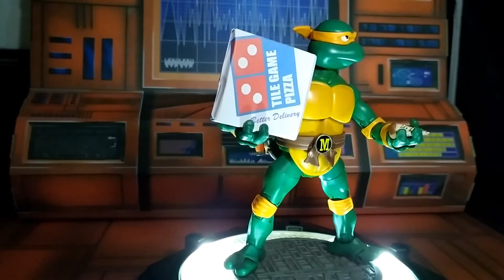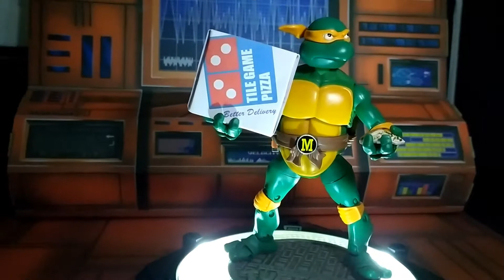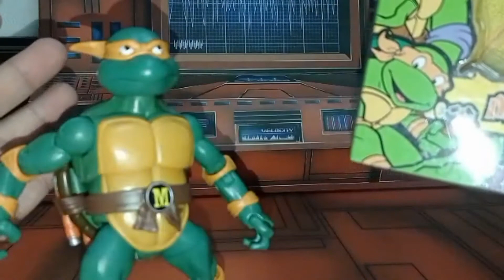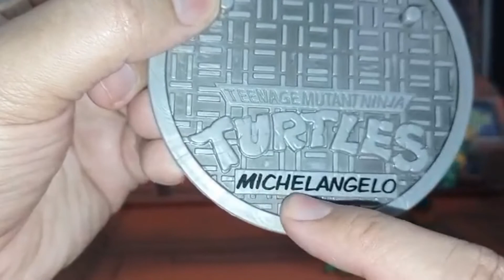DADDA's REVIEW | TMNT - CLASSIC COLLECTION | 1988 ANIMATED SERIES - MICHELANGELO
A full review on the Playmates Toys' Michelangelo - the most lighthearted and unstable of the bunch, who often plays tricks on his other brothers and has an insatiable appetite for pizza. This figure was inspired by the 1988 TMNT animated series.

Cowabunga!!!